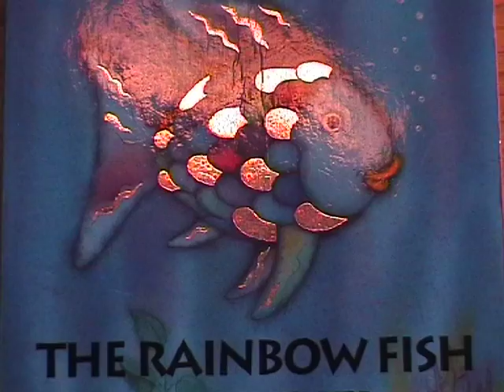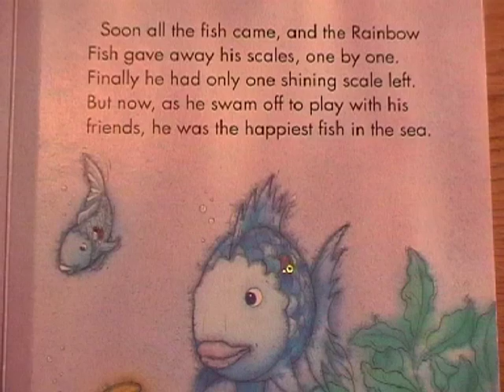PLAY TIME - BTEC NAT DIP - 2005